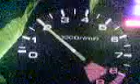honda crx al corte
al corte